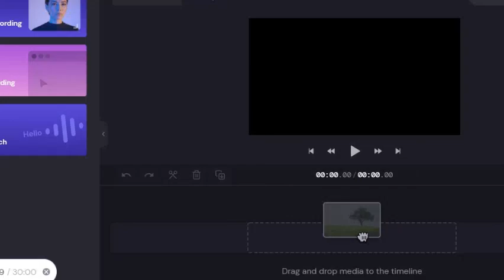BLOB OPERA | QUEEN - Bohemian Rhapsody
Blob Opera singing Bohemian Rhapsody by Queen